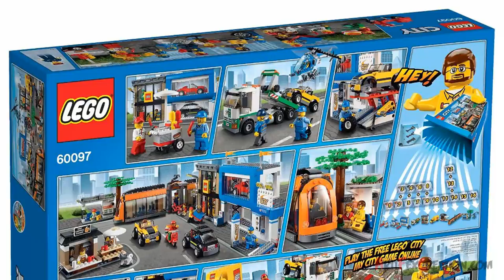Lego CITY SQUARE 60097 Stop Motion Build Review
Enjoy an awesome day at the busy City Square!

It’s buzzing with activity at the City Square! Park your bike at the cozy coffee bar, hop aboard the awesome news helicopter and take to the skies for a bird’s-eye view. When you’re done flying, call by the LEGO Store where a new delivery has just arrived. Help the driver unload the boxes, place them on the handcart and wheel them into the store. Then check out the cool cars for sale at the dealership showrooms. Help the mechanic operate the car lift and fit a new set of sporty alloy rims. There’s just time to buy a hotdog and a newspaper for the journey home, but watch out for the pizza deliveryman on his speedy scooter as you head for the tram stop! Load your bike into the bike compartment, take a seat and watch the world go by as you travel through the LEGO City streets. What an exciting day!

SET DETAILS
• 1683 pcs - $189.99 /  £124.99
• Ages 6-12 - released June 2015
• 14 minifigures: Space man, Knight, tram driver, helicopter pilot, coffee bar saleswoman, pizza deliveryman, car saleswoman, mechanic, tow truck driver, hotdog salesman, 2 LEGO sales personnel, a girl, and a boy.
• Features a tram, LEGO Store, LEGO delivery truck, helicopter, car dealership, 3 cars, tow truck, bike, pizza delivery scooter, tram stop, coffee shop, hotdog stand and a news stand
• Accessories: a dog, pretzel, 2 sausages, handcart, 4 mugs, hammer wrench, bucket, window cleaning stick and a LEGO bag
• Car dealership features 2 showrooms with sliding, transparent doors, 4 alloy wheels and a service center with functioning car lift. Measures 5” (15cm) high, 11” (30cm) wide and 5” (13cm) deep.
• LEGO Store features 2 statues, streetlamp and a detailed interior with computer station, boxes and shelves. Measures 5” (15cm) high, 5” (13cm) wide and 2” (7cm) deep
• Tram features cars with transparent walls, bike car and drivers cab with opening doors. Measures 3” (10cm) high, 14” (38cm) long and 1” (5cm) wide
• LEGO delivery truck features opening doors and a LEGO logo. Measures 3” (8cm) high, 6” (16cm) long and 2” (7cm) wide
• Tow truck features a tilting flatbed and a working winch with hook. Measures 3” (8cm) high, 6” (16cm) long and 2” (7cm) wide
• Helicopter measures 3” (8cm) high, 6” (16cm) long and 3” (8cm) wide
• Tram stop measures 3” (8cm) high, 3” (12cm) wide and 2” (6cm) deep
• Coffee shop measures 3” (8cm) high, 5” (13cm) wide and 1” (5cm) deep
• Red car measures 1” (4cm) high, 3” (10cm) long and 1” (4cm) wide
• Yellow car measures 1” (4cm) high, 4” (11cm) long and 1” (4cm) wide
• Black car measures 1” (5cm) high, 4” (11cm) long and 1” (5cm) wide

2015 Lego City SWAMP POLICE Sets
60066 Swamp Police Starter Set
60067 Helicopter Pursuit
60068 Crook's Hideout
60069 Swamp Police Station
60071 Police Hovercraft

2015 Lego City CONSTRUCTION Sets
60072 Demolition Starter Set
60073 Service Truck
60074 Bulldozer
60075 Excavator & Truck
60076 Demolition Site

2015 Lego City GREAT VEHICLES Sets
60081 Pickup Tow Truck
60082 Dune Buggy Trailer
60083 Snowplow Truck
60084 Racing Bike Transporter
60085 4X4 with Powerboat

2014 SETS
60042 High Speed Police Chase
60043 Prisoner Transporter
60044 Mobile Police Unit
60045 Police Patrol
60046 Helicopter Surveillance
60047 Police Station
60048 Robbers' hideout
60049 Helicopter Transporter
60053 Race Car
60054 Light Repair Truck
60055 Monster Truck
60056 Tow Truck
60057 Camper Van
60058 SUV with Watercraft
60059 Logging Truck
60060 Auto Transporter
60061 Airport Fire Truck
31025 Mountain Hut
10243 Parisian Restaurant

2013 SETS
60000 Fire Motorbike
60001 Fire Patrol Cars
60002 Fire Truck
60003 Firefighters
60004 Fire Headquarters
60005 Fire Boat
60006 Police Quad Bike
60007 Car Chase
60008 Museum Robbery
60010 Fire Helicopter
60019 Stunt Plane
60020 Cargo Truck
60021 Cargo Heliplane
60022 Cargo Terminal
60025 Grand Prix Truck
60026 Town Square
60027 Monster Truck Transporter
60031 City Corner
10232 Palace Cinema
10233 Horizon Express
10234 Sydney Opera House
10235 Winter Village Market